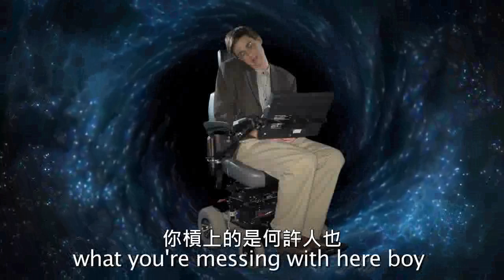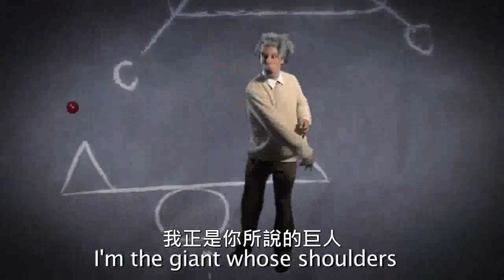Epic Rap Battles of History：亞伯特 · 愛因斯坦 v.s 史蒂芬 · 霍金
影片版權歸屬於Nicepeter

還好我是二類的，所以對這兩人有些認知XDDDD

亞伯特 · 愛因斯坦（Albert Einstein，1879/3/14 － 1955/4/18），20世紀猶太裔理論物理學家、思想家及哲學家，也是相對論的創立者。阿爾伯特·愛因斯坦被譽為是現代物理學之父及二十世紀最重要的科學家之一。因為他超有名的，所以我就不廢話了

史蒂芬 · 威廉 · 霍金（Stephen William Hawking，1942/1/8 －），英國著名物理學家，被譽為繼愛因斯坦之後最傑出的理論物理學家。肌肉萎縮性側索硬化症患者，全身癱瘓，不能發音。
 霍金的研究領域主要是宇宙論和黑洞，證明了廣義相對論的奇性定理和黑洞面積定理，提出了黑洞蒸發現象和無邊界的霍金宇宙模型，在統一20世紀物理學的兩大基礎理論——愛因斯坦創立的相對論和普朗克創立的量子力學方面走出了重要一步。霍金著有《時間簡史》（1988年）、《果殼中的宇宙》等科普著作，均被翻譯為多種語言出版，是全球最暢銷的科普著作之一。

0:15 因為愛因斯坦發表了相對論，所以想法都"相對地"湧出XDDD

0:23 因為霍金不能發音，所以用Words-Plus公司開發的Equalizer發音程式，發音時有點像電子字典，帶有美國口音（又有人說像北歐口音），剛好像瓦力和拼字遊戲機一樣，是電腦發音

0:25 拼字遊戲機（Speak ＆ Spell）是個小孩玩的玩具，只要在鍵盤上打出單自救會發音，電影玩具總動員裡有

0:28 麻省理工跟牛津剛好都有霍金的學會

0:31 這裡在玩諧音遊戲，裡用單字"尷尬的"（awkward）與霍金名字發音"Hawk"ing結合在一塊

0:33 通常饒舌歌手英文會稱做MC，而愛因斯坦很剛好的發表質能守恆定律：E = mc²，所以才說威力有兩倍之大，而且自己的姓剛好是E開頭的，真不知道是巧合還是故意XDDD

0:50 影片中指的Troll娃娃應該是這個：
的確很像啊XDDD

0:53 影片中霍金是引用愛因斯坦《廣義相對論》的"引力時間膨脹"和"重力時間延遲效應"

0:57 P-膜（P-brane）是從M理論（M-theory）推出的產物。
而M理論是為「物理的終極理論」而提出的理論，是物理學家希望能用一個理論來解釋所有的物質與能量的本質和交互關係的理論，試圖結合五種超弦理論。
而超弦理論屬於弦理論的一種，也指狹義的弦理論。
而弦理論是發展中的理論物理學的一支，結合量子力學和廣義相對論為量子引力。
總而言之，上述的這些理論其實不是愛因斯坦提出的，但是深奧的弦理論不只是描述弦狀物體，還包含了點狀、薄膜狀物體，更高維度的空間，甚至是愛因斯坦最喜歡的平行宇宙。

0:59 史努比狗狗（Snoop Dogg），原名為科多扎 · 卡爾文 · 布羅德斯（Cordozar Calvin Broadus），是一位獲格萊美獎提名的美國饒舌歌手、唱片製作人、演員。史努比狗狗因其西海岸嘻哈界的教父地位而聞名。

1:01 每個人都知道牛頓被蘋果砸到而發表他的萬有引力，霍金引用這是因為愛因斯坦的理論以牛頓為起點出發

1:03 引用牛頓的知名名言：「如果說我看得比別人遠，那是因為我站在巨人的肩上。」

1:08 出自霍金的暢銷書《時間簡史》（A Brief History of Time），愛因斯坦改成《疼痛簡史》（A Brief History of Pain）

1:11 霍金曾發表一個理論，說明"訊息"會在黑洞中消失，但當時物理學家都相信所有訊息一經出現，雖然會改變成不同形態，但本質上會「永恆」存在。其後證明出霍金錯了，事後霍金也承認。

1:31 愛因斯坦提出質能守恆定律，雖然可利用中子發電，卻也發明出了原子彈，又更進一步發明核彈。而蘑菇雲就是核彈爆炸後產生的

1:33 卡爾·愛德華·薩根（Carl Edward Sagan，1934年11月9日－1996年12月20日），美國天文學家、天體化學家、科幻作家，和非常成功的天文學、天體物理學等自然科學方面的科普作家。行星學會的成立者。薩根曾說出一句名言：「如果你要從頭開始做一塊蘋果派，你就必須先發明宇宙」（If you want to bake apple pie from scratch, you must first create the universe）嗯...應該是這樣翻吧XDDD

1:42 TI-82是由德州儀器研發的一部計算機